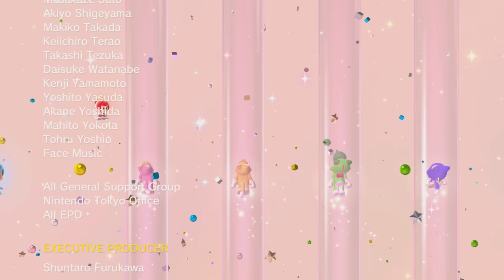Super Yoshi 3D World: The Great Tower of Bowser Land Final Boss + Ending! *Brother + Sister Gaming!*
Super YOSHI 3D World FULL GAME PLAYTHROUGH ENDING FINAL LEVEL + FINAL BOSS + CREDITS!! Great Tower of Bowserland All Green Stars + Stamp + Ending Super Mario 3D World Nintendo Switch version!! All Green Stars and the Stamp and top of goal pole, hardest level!! Super Mario 3D World Custom Mod Nintendo Switch 2-PLAYER All Green Stars in Main Game + Final Boss Meowser with Mario and Yoshi gameplay full game Nintendo Switch Super Mario 3D World + Bowser's Fury ENDING!! Nintendo Switch FULL GAME 100% game game Complete playthrough without post-game, up to credits and Final Boss Meowser with funny Mario and Yoshi animations gameplay, full movie complete all green stars! Brother and Sister family first time playing Mario speedrun + All Green Stars + Stamps Locations Guide (All Worlds from World 1 to World Bowser) ENDING AND FINAL BOSS GAMEPLAY FULL PLAYTHROUGH ZXMany and Sister, Super Mario 3D World with All Green Star Locations and Stamp Locations Complete All Levels + All Bosses and Super Mario final bosses all characters with Mario, YOSHI (replaces Luigi), Peach, Toad, and Rosalina all power-ups!!! ZXMany many Mario mods for Super Mario 3D World and Bowser's Fury, like "100 mystery doors but only one lets you escape" Mario challenge, 100 Mystery buttons, every level makes Mario jump higher, custom warp boxes, and more, but now we're playing through the mod "YOSHI in Super Mario 3D World" by Napstio, huge thank you to Napstio for making this mod!! Playing the full game Super Mario 3D World + Bowser's Fury (All Characters + All Green Stars + All Stamps + FULL GAME and all bosses), with the upcoming full Super Mario Movie soon, here is a family playthrough of Super Mario 3D World full game with brother and sister funny gaming!!

TIMESTAMPS: